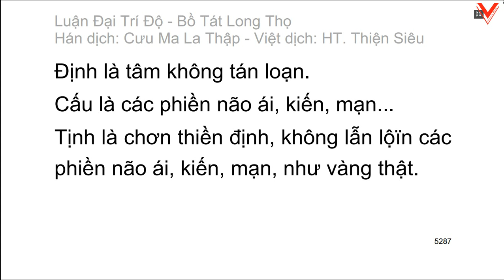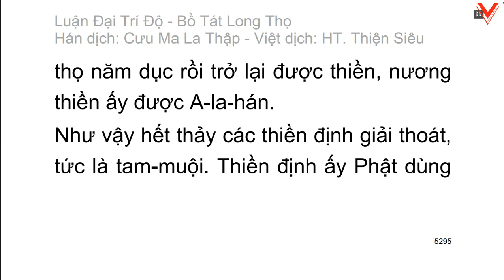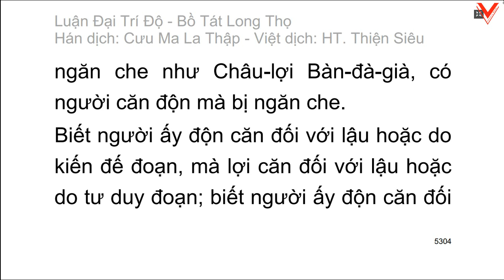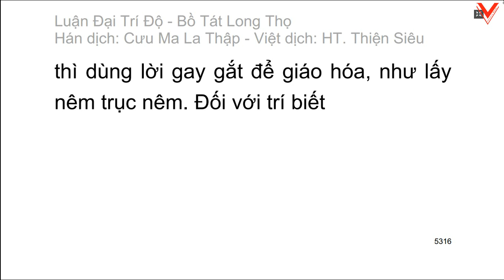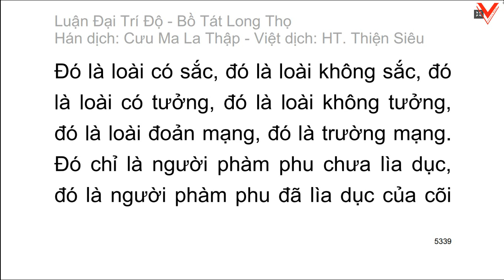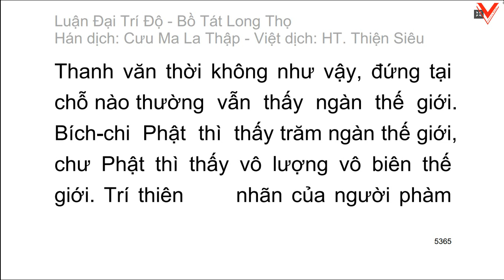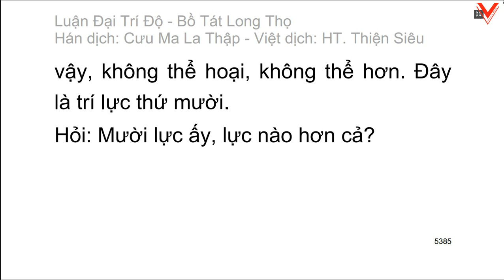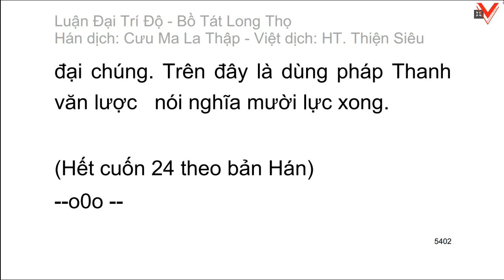Đại Trí Độ Luận| Bồ Tát Long Thọ| Hán dịch: Cưu Ma La Thập| Việt dịch: H.T Thích Thiện Siêu (tiếp)